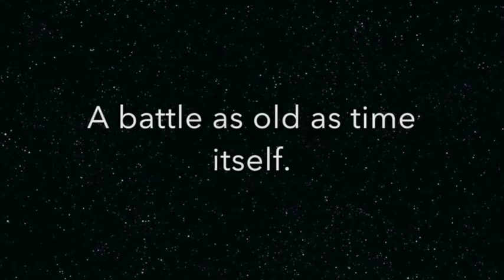OLD BULL VS YOUNG BULLS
Bernie Radford takes on his 2 nephews over 40 metres to decide the Taranaki Championship. It's no coincidence that the winners middle name is Hughie. He never loses.